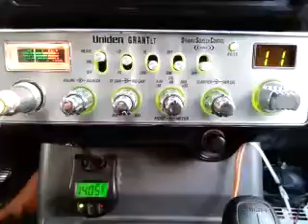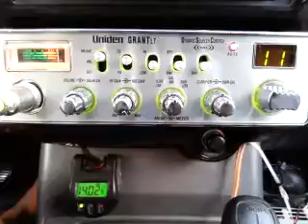07-24-2016 ModSqd 500KI LittleBoyHI